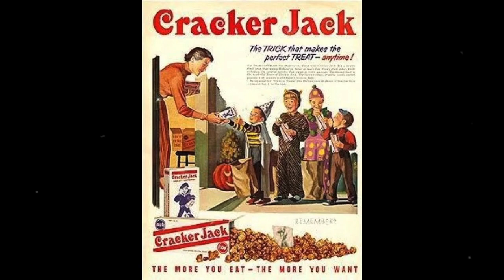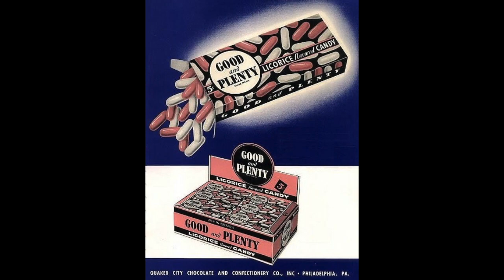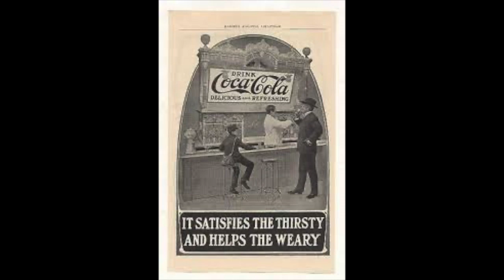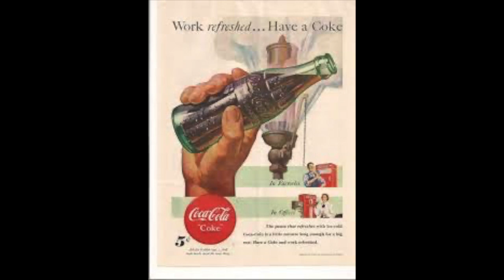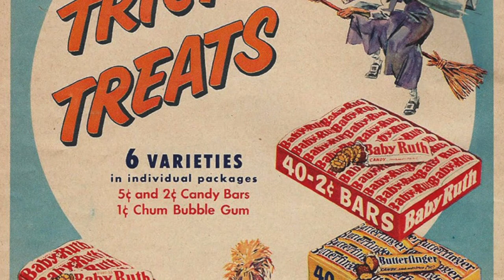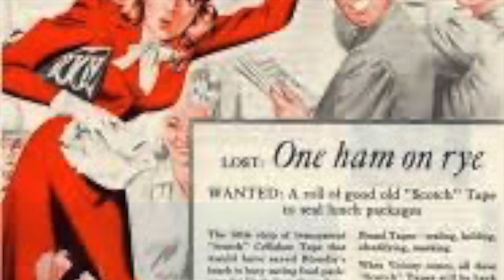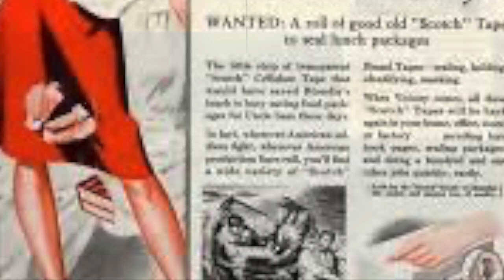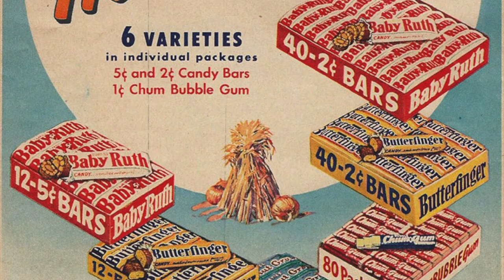keep it gay